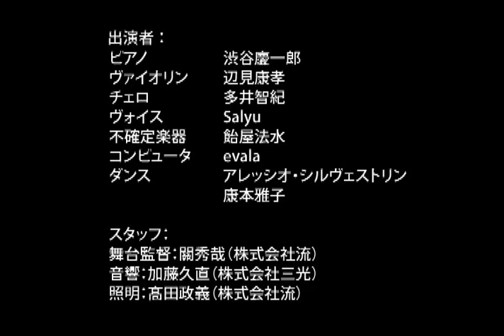Produced by Keiichiro Shibuya - John Cage 100th Anniversary Concert "One (X) Cage→Today" (Part2)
TITLE: John Cage 100th Anniversary Concert "One (X) Cage→Today"
PRODUCED BY: Keiichiro Shibuya
ARTIST: Keiichiro Shibuya (Piano) / Salyu (Voice) / Yasutaka Hennmi (Violin) / Tomoki Tai (Cello)  / Norimizu Ameya (Unspecified instruments) / Evala (Computer） / Masako Yasumoto, Alessio Silvestrin (Dance)
DATE: Sep 26, 2012
VENUE: Aichi Art Center

Simultaneously play:
One,One5 for Piano
One3 for unspecified (amplified ambient sound)
One6,One10 for Violin
One7 for unspecified (Unspecified instruments）
One8,One13 for Cello with curved bow
One11 for film
One12 for Voice